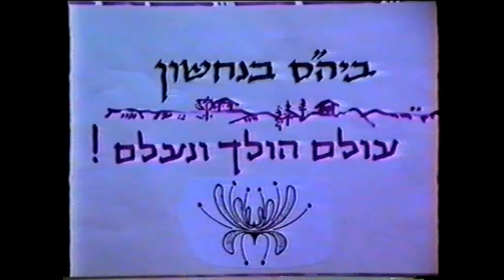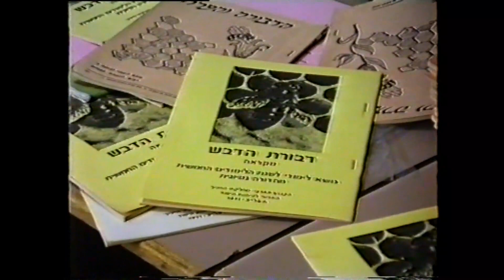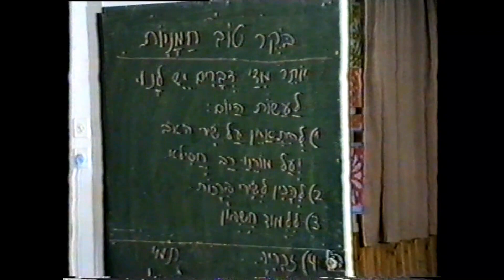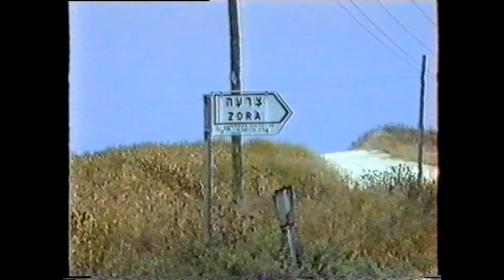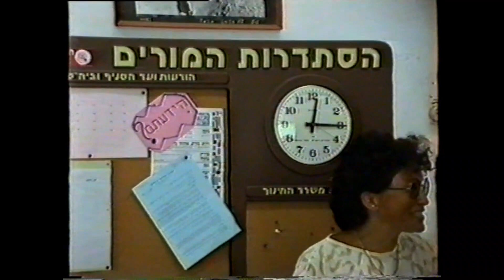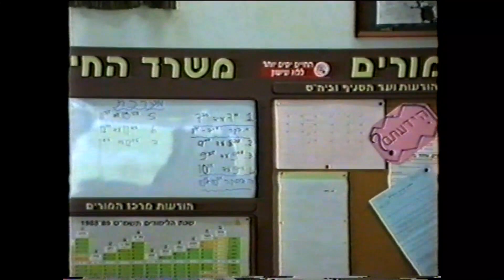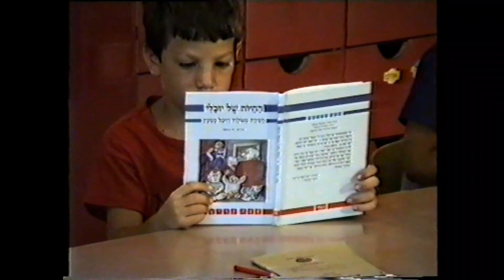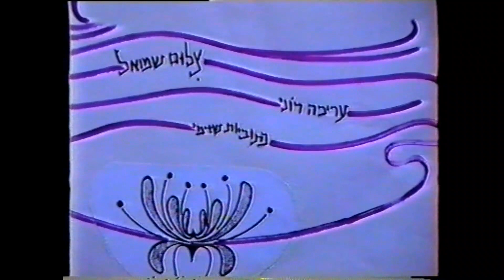המעבר לצרעה 21473